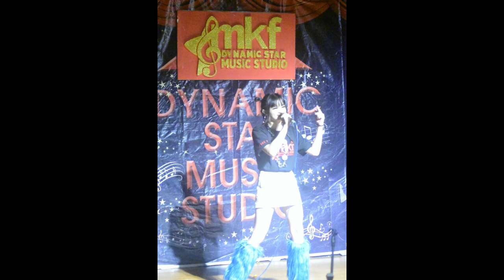MKF dynamic Star Music studio Practicums Wave 15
Unleash your singing voice via face to face lesson or online
We also teach, PIANO, Guitar and Ukelele